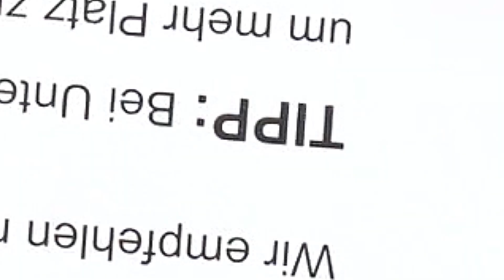KrockaZone. Kabelnetz für Kabelmanagement - Großer Flexibler Kabelkanal unter Schreibtisch Büro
Jetzt Kaufen!!!
Auf: Amazon, Ebay, Etsy

🔌【ENDLICH ORDNUNG】 - Nie wieder Kabelsalat unter dem Tisch! Für mehr Produktivität, Sicherheit und Sauberkeit. Die dichte & dunkle Netzstruktur sorgt dafür das die Kabel unsichtbar versteckt werden.

🔌【PRAKTISCH & FLEXIBEL】 - Unser Netz ist jederzeit von allen Seiten zugänglich, ohne etwas abmontieren zu müssen und bietet Platz für alle Netzteile, Mehrfachsteckdosen, Stecker etc.

🔌【PREMIUM QUALITÄT】 - Sehr langlebig aufgrund der hochwertigen Materialien und sauberen Verarbeitung. Geprüfte Qualität: stark dehnbar & belastbar (bis 12Kg), Atmungsaktiv & Wärmegeschützt

🔌【MEHR PLATZ & UNIVERSELL】 - Viel Mehr Stauraum, als die üblichen Kabelrinnen, Kabelgitter. Außerdem ist unsere Kabelschacht Alternative vielseitig nutzbar und mit allen Tischen kompatibel.

🔌【EINFACHE MONTAGE】 - Die im Lieferumfang enthaltende Schablone und Montageanleitung ermöglicht eine kinderleichte Installation. Auch ohne Bohren möglich.